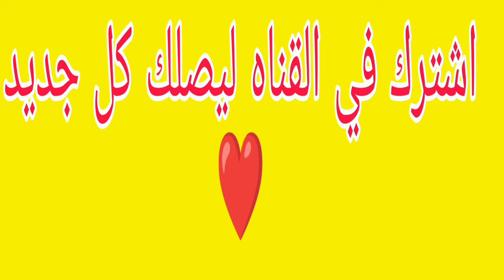اقوي فيديو مضحك جدا جدا اتحداك ما تضحك 😂😂